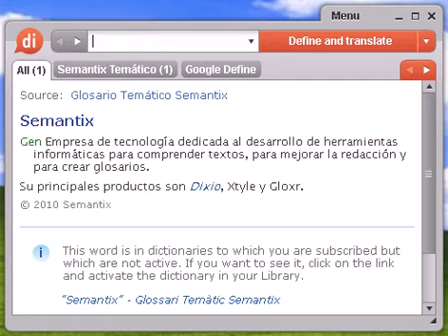Definición de reafirmación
reafirmación, diccionario, define, definir, significado, español, castellano, Dixio